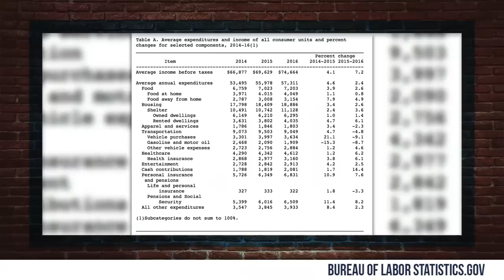#372 A VERY NOTGAYJARED FAREWELL! Ben Shapiro and Jim Norton | Louder With Crowder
On tonights show we give NotGayJared a farewell. Ben Shapiro and Jim Norton stop in to talk the current state of comedy, Democratic socialism and Alex Jones!